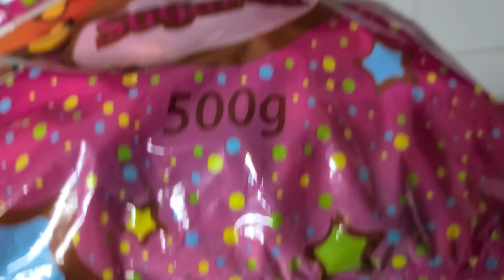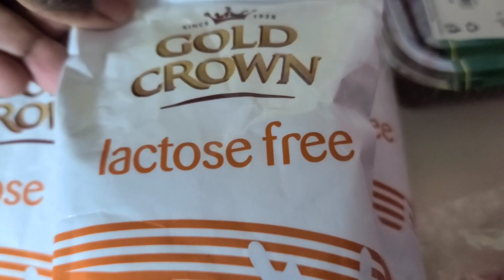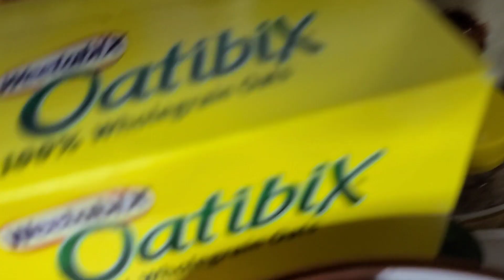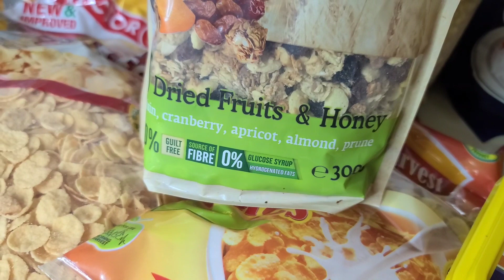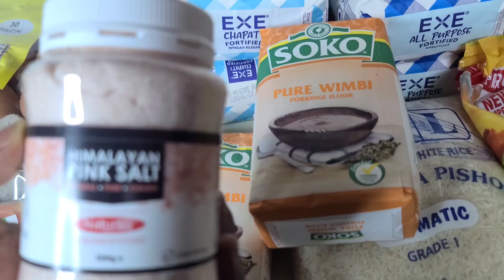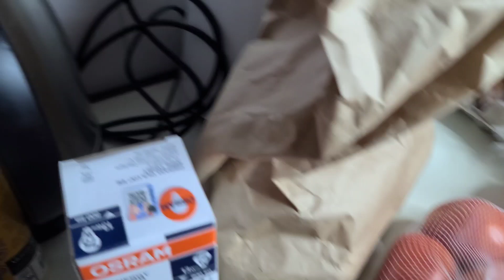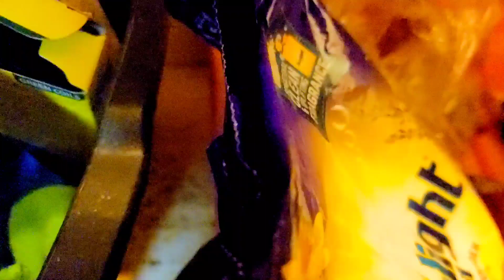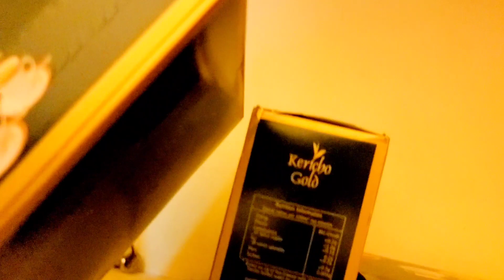Family of 5 monthly Haul/Shopping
I hope you enjoy this video on a monthly shopping for a family of 5.